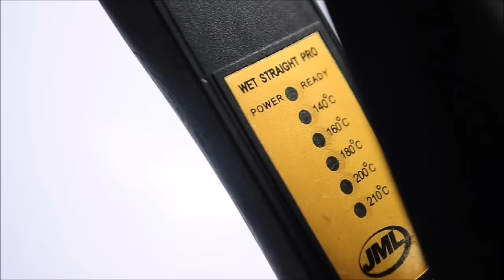How to Make a Doll Wig | Making Yarn Wefts | Mozekyto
Hey everyone! In this video, I am going to show you how to make yarn wefts for doll wig projects!

Brushed yarn is such an amazing alternative if you don't have easy access to alpaca or other fibers. Its great for beginners too as its cheap and come in many colors! Hope you find this tutorial helpful!

My videos are now open for subtitle contributions! I'd be really thankful for your help!